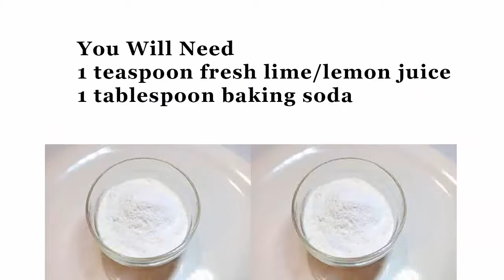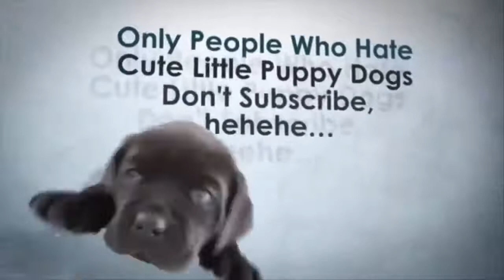Get Rid of Stretch Marks With Baking Soda Baking Soda For Stretch Marks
Get tested...Hi,my name is Vincent Alade,I have use this product and what you about to see here will change your life Get your Money back If it doesn't work !  Guaranteed !